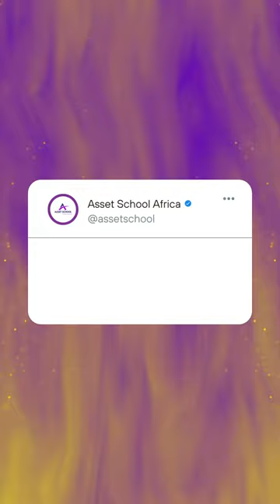🚀💰 100 Days of Crypto Tips! 💡💻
DAY 2
Set clear investment goals and establish a long-term investment strategy.